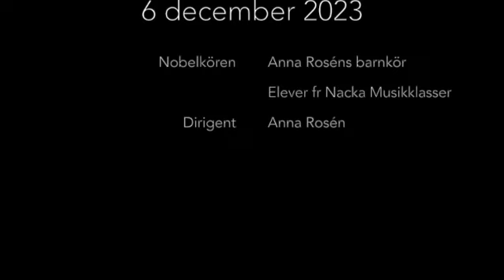Karin Rehnqvist: Jag vet, jag du duger / I know, I'm able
For upper voices, piano and alto saxophone
Performed by Anna Rosén's Children's Choir and children from Nacka Musikklasser. Conductor: Anna Rosén

First performance, Kungasalen, Royal College of Music, Stockholm, December 6, 2023.
Jag vet, jag duger,
om du undrar
Här är jag, en människa.
Här finns vi,
tillsammans,
och ihop på vår planet.

I know, I’m able
if you wonder
I’m here now, a citizen.
We’re here now, together
and as one on our globe.

– Text: Karin Rehnqvist